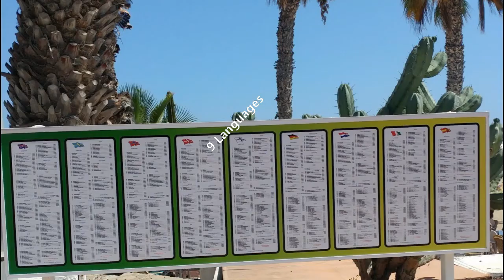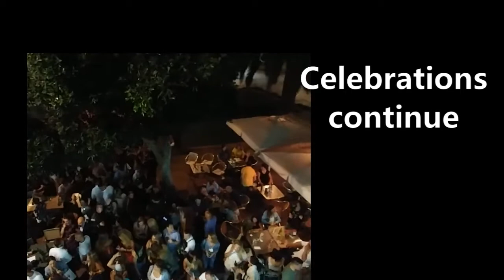1 Gran Canaria 2019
2019 Home exchange in the Gran Canaria, off the coast of Africa.  This is the first part of 4 different countries visited in our trip.  Beautiful weather, and a great place to visit.